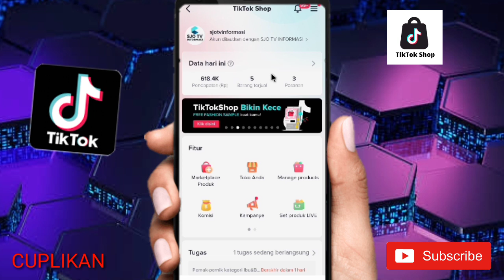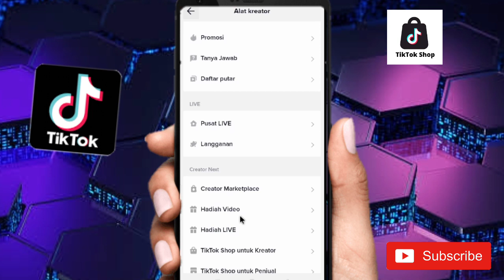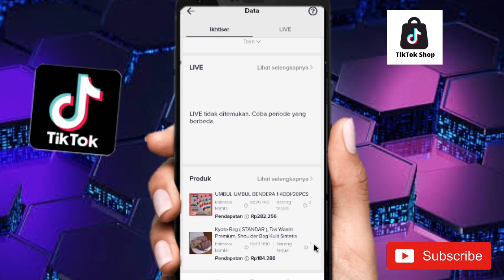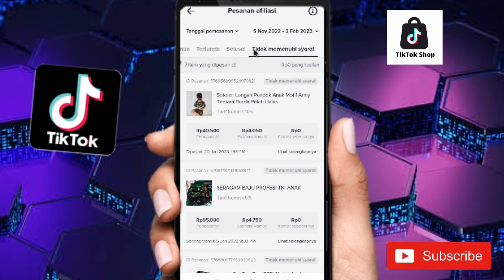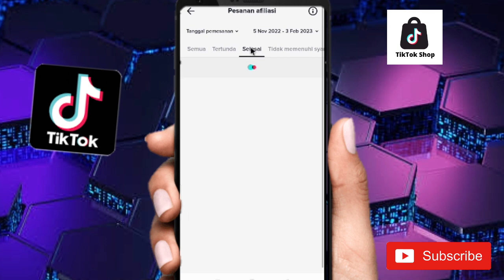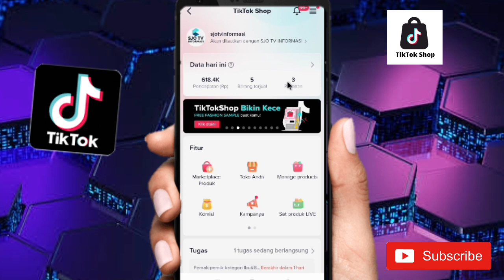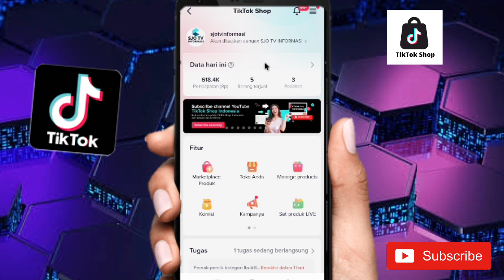Cara Ketahui Pesanan TikTok Affiliate Tidak Muncul Tertunda Belum Selesai & Tidak Memenuhi Syarat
Cara Mengetahui Pesanan TikTok Affiliate Tidak Muncul , Tertunda, Belum Selesai dan Tidak Memenuhi Syarat#tiktok